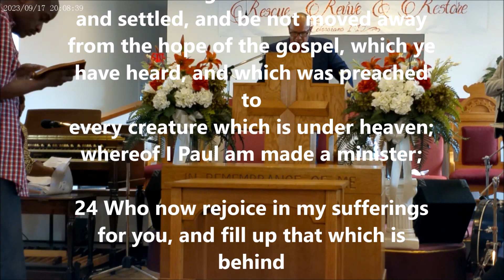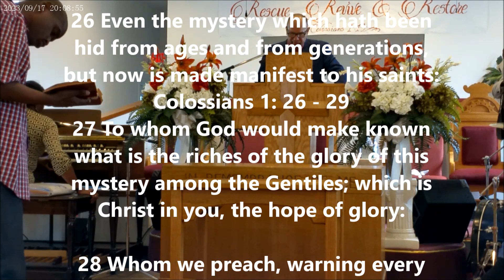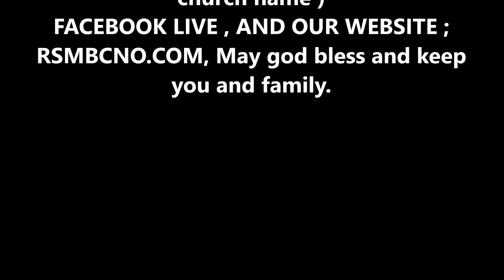RISING STAR MISSIONARY BAPTIST CHURCH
Sermon: Rev. Reginald Cummings
Scripture: Colossians  1: 17-26 /27-29
Topic: " He is the King "